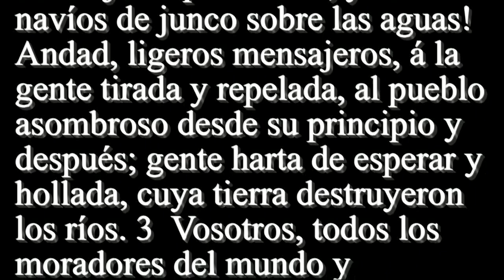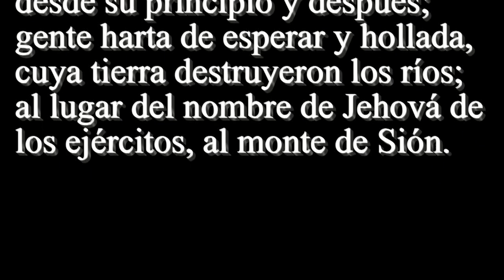Isaías 18 - Santa Biblia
1  ¡AY de la tierra que hace sombra con las alas, que está tras los ríos de Etiopía; 2  Que envía mensajeros por la mar, y en navíos de junco sobre las aguas! Andad, ligeros mensajeros, á la gente tirada y repelada, al pueblo asombroso desde su principio y después; gente harta de esperar y hollada, cuya tierra destruyeron los ríos. 3  Vosotros, todos los moradores del mundo y habitantes de la tierra, cuando levantará bandera en los montes, la veréis; y oiréis cuando tocará trompeta. 4  Porque Jehová me dijo así: Reposaréme, y miraré desde mi morada, como sol claro después de la lluvia, como nube de rocío en el calor de la tierra. 5  Porque antes de la siega, cuando el fruto fuere perfecto, y pasada la flor fueren madurando los frutos, entonces podará con podaderas los ramitos, y cortará y quitará las ramas. 6  Y serán dejados todos á las aves de los montes, y á las bestias de la tierra; sobre ellos tendrán el verano las aves, é invernarán todas las bestias de la tierra. 7  En aquel tiempo será traído presente á Jehová de los ejércitos, el pueblo tirado y repelado, pueblo asombroso desde su principio y después; gente harta de esperar y hollada, cuya tierra destruyeron los ríos; al lugar del nombre de Jehová de los ejércitos, al monte de Sión.